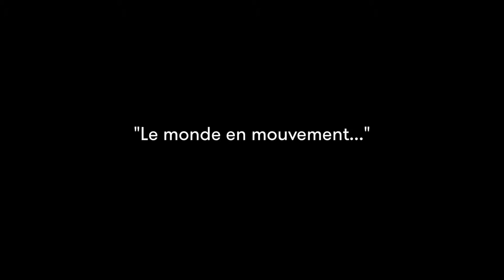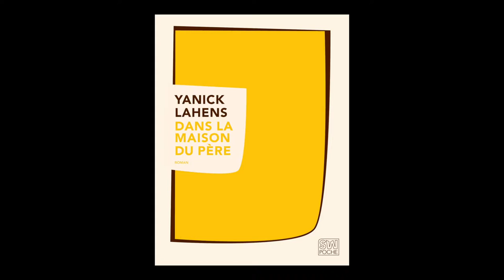Yanick Lahens - Dans la maison du père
A l'occasion du Festival Etonnants Voyageurs à Saint Malo, rencontre avec Yanick Lahens autour de son ouvrage "Dans la maison du père" aux éditions Sabine Wespieser.